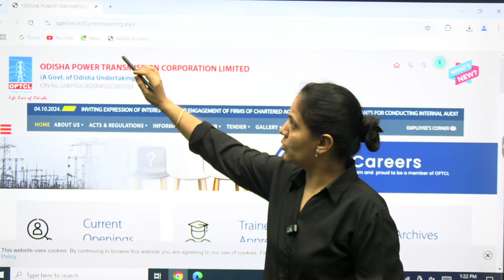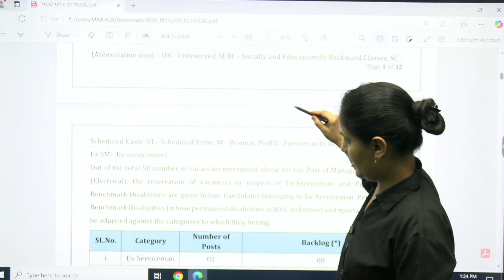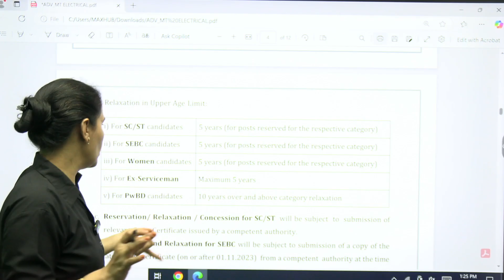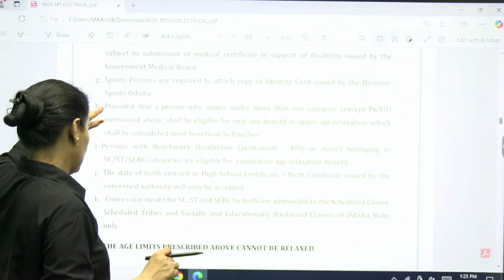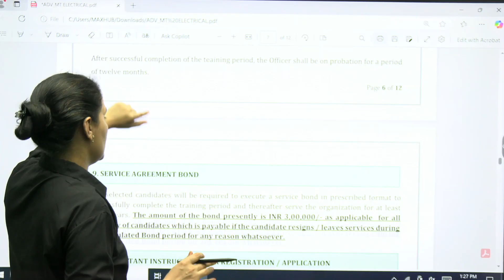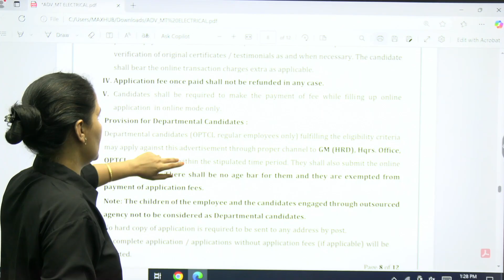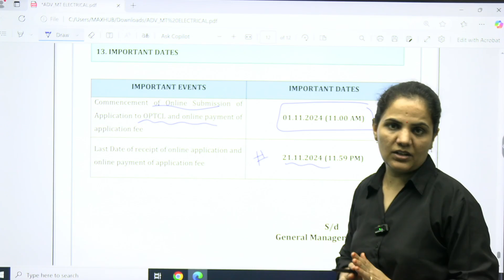OPTCL Recruitment 2024 - Management Trainee through GATE 2024 | Priyanka Sharma